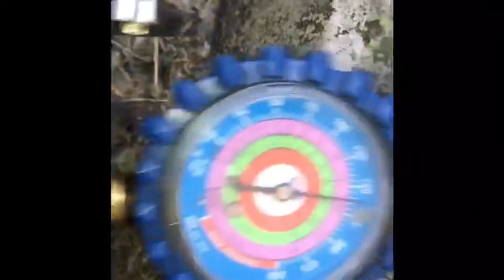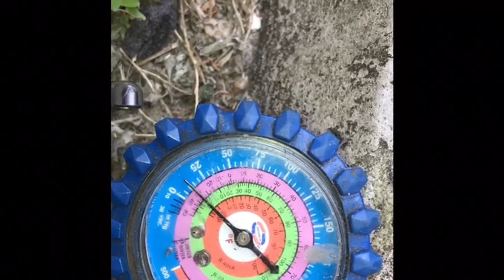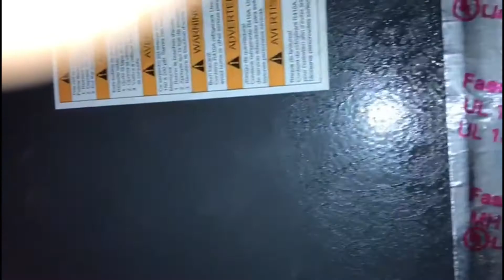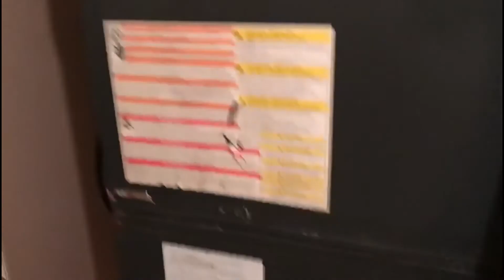Take Your Kids To Work || DITL HVACVLOG || Teach Them Young....